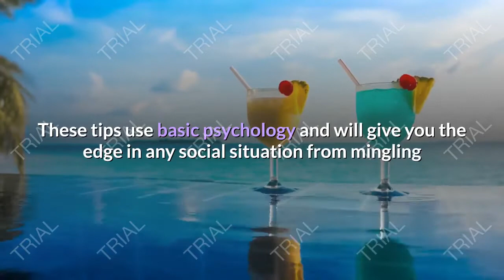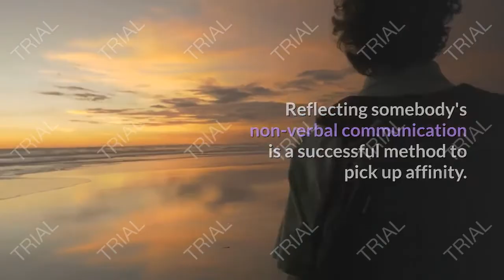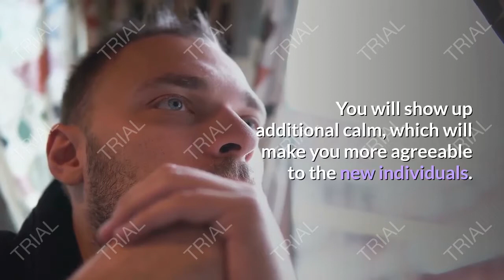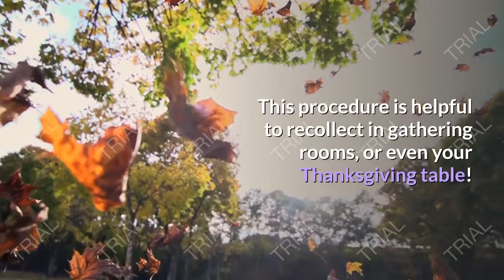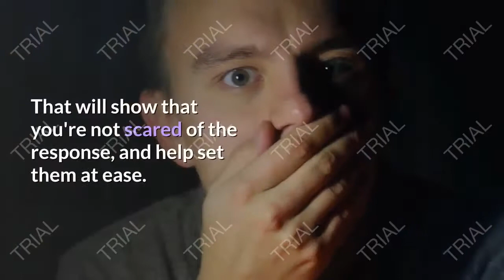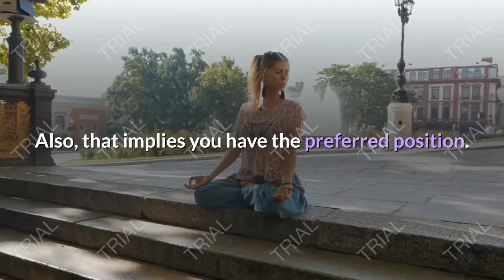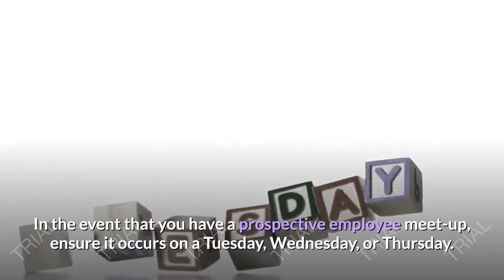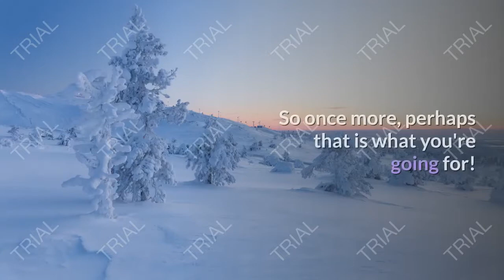sneaky psychological tricks that will always give you the upper hand